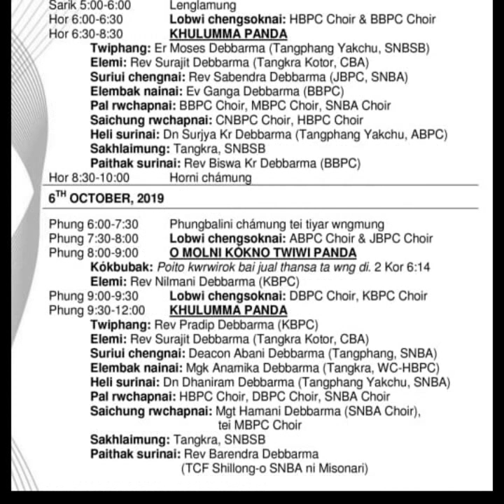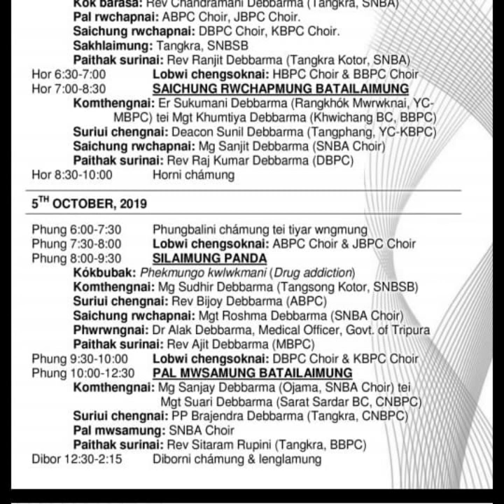Yaphar di nini sakni bebak tongmarok!! Gospel song!!